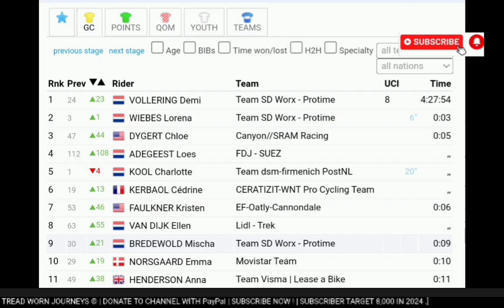Charlotte Kool Wins Again | 2024 Tour de France Femmes | Stage 2